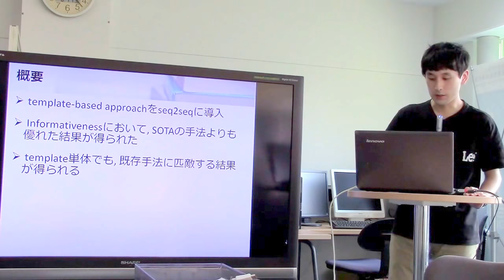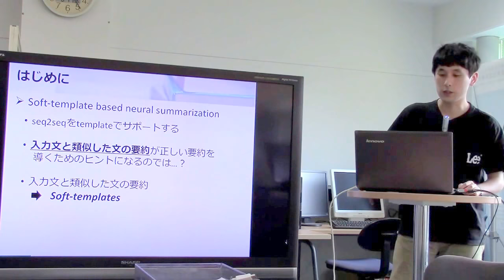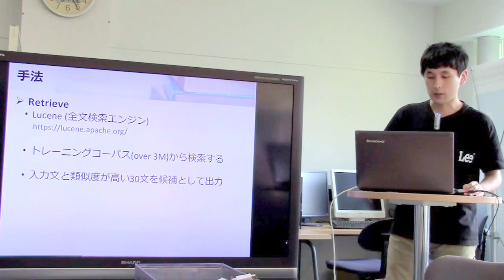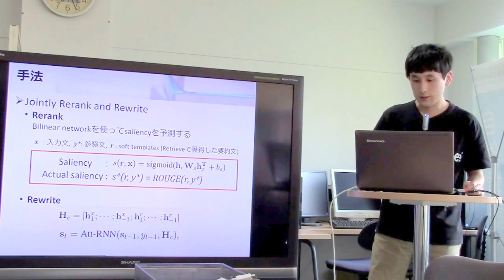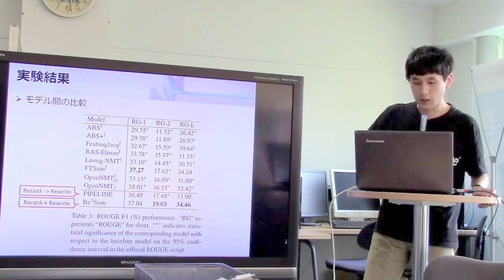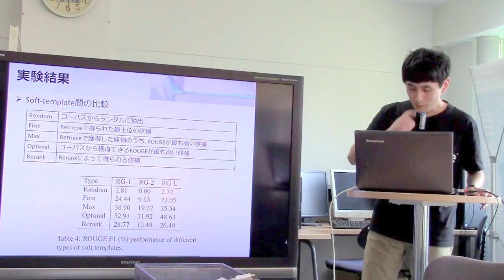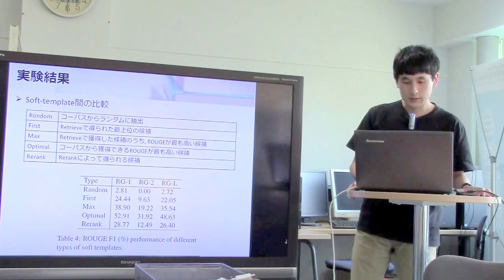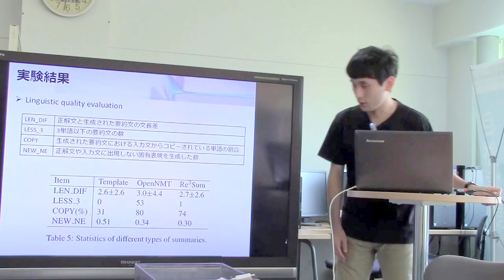文献紹介／Retrieve, Rerank and Rewrite: Soft Template Based Neural Summarization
Retrieve, Rerank and Rewrite: Soft Template Based Neural Summarization
Ziqiang Cao, Wenjie Li, Furu Wei, Sujian Li
Proceedings of the 56th Annual Meeting of the Association for Computational
Linguistics (Volume 1: Long Papers), pp.152-161, 2018